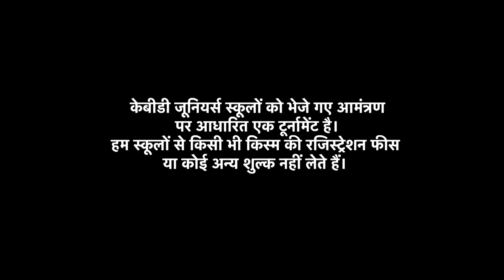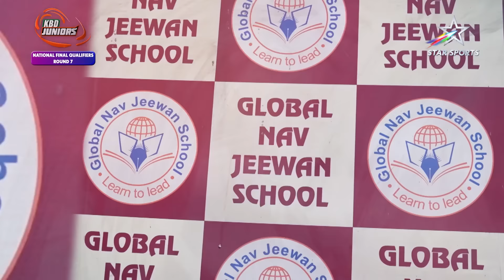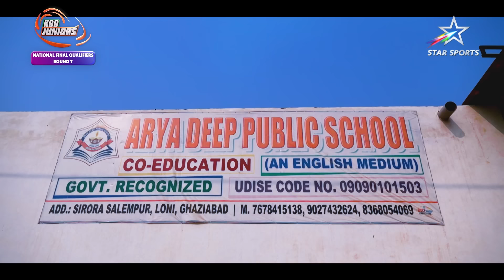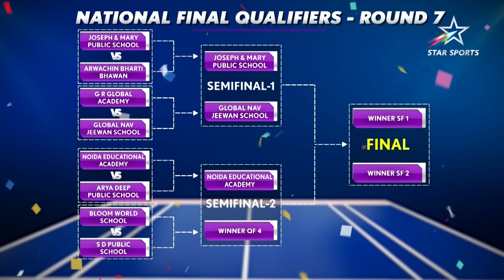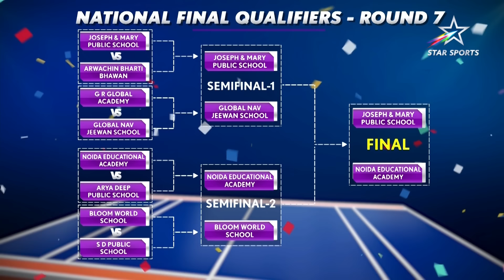KBD Juniors: Watch the National Final Qualifiers Round 7 Winners! | Full Episode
"Choti height, badi fight!" 💪🤼

KBDJuniors National Final Qualifiers Round 7 was packed with thrilling action! 😍

ProKabaddiOnStar 👉 LIVE Every day 7:30 PM onwards! 🤼‍♂